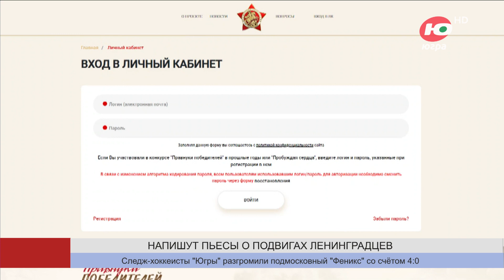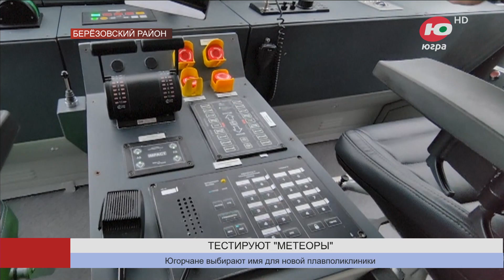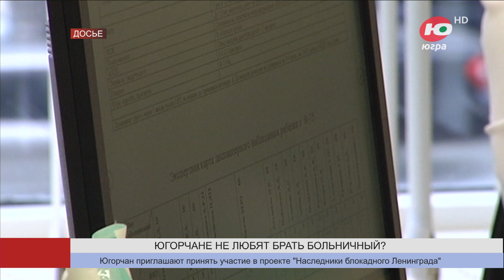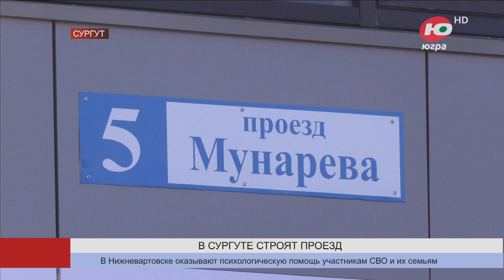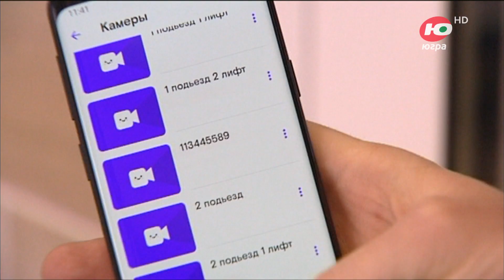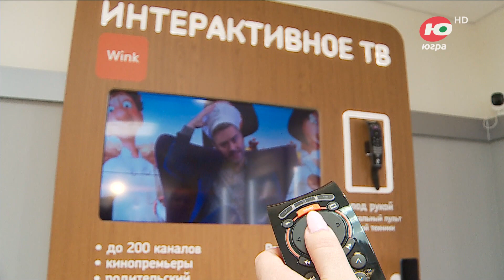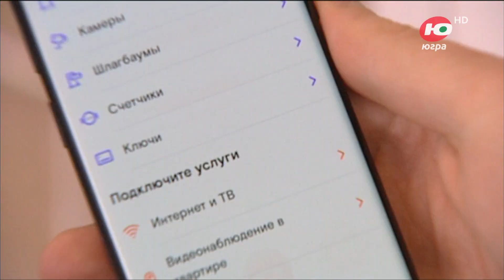Новости 26.09.2023 18:30